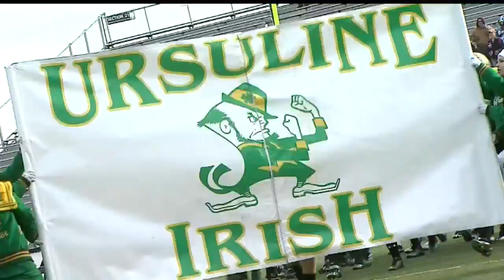Reardon returns to Ursuline "like fine wine"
Dan Reardon isn't the FIRST head coach to return to the Ursuline football team. Tom Carey did it back in the 1960's.